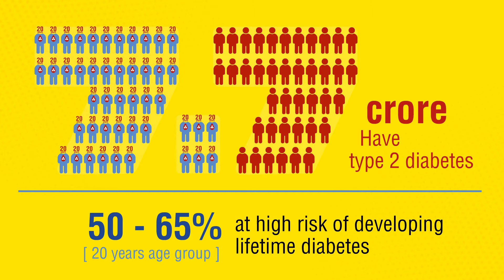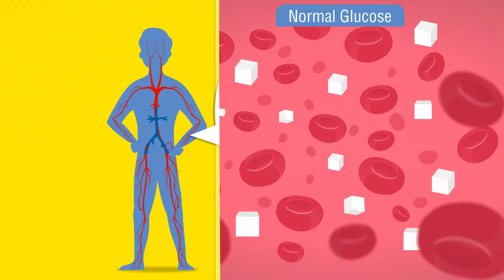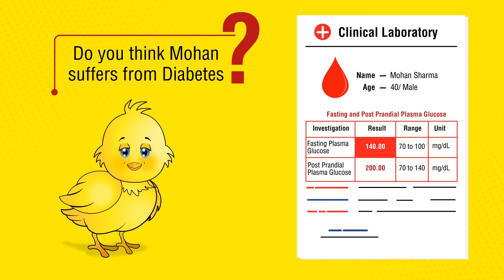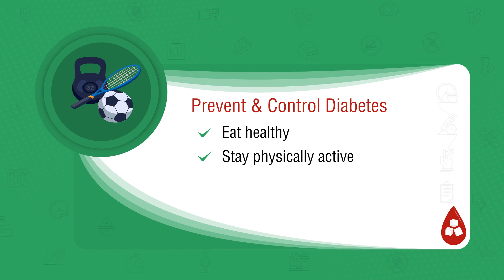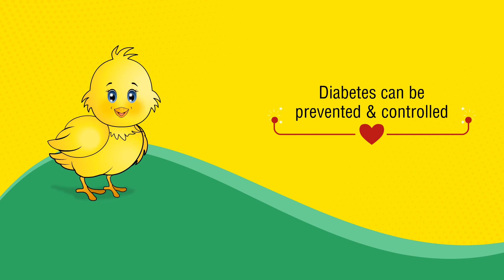Module 1: Basics of Blood Sugar